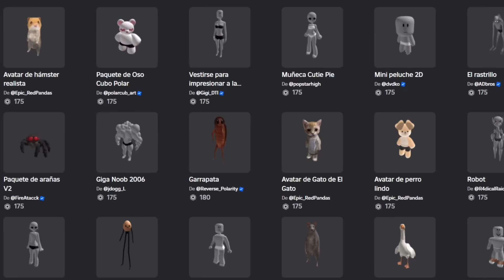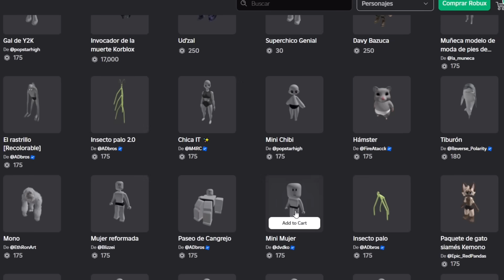¡POR CADA MUERTE CAMBIO DE CUERPO! 😱 / MURDER MYSTERY 2 / MICHI ROBLOX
💥Usa mi código “MICHI” en Bloxboom ahora

¡Por cada muerte cambio de cuerpo! 😱

⭐️ Código Star: MICHURBLX

✨ ¡Objetos UGC!

 🔴 ¡Canales secundarios!

💥 Suscriptores:925,282